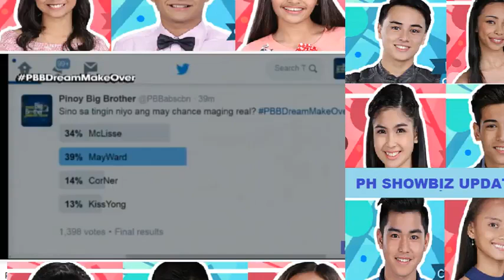PBBDREAMTeamHousemates February 9 2017 | PBBONLINE | MAYMAY may IPINAGTAPAT kay MACCOY, ALAMIN!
PBBDREAMTeamHousemates Update February 9 2017 | PBBONLINE | MAYMAY may IPINAGTAPAT kay MACCOY, ALAMIN!